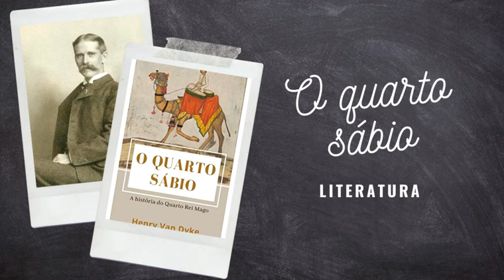O quarto sábio / Henry Van Dyke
O livro O Quarto Sábio é uma ficção com base no episódio de quando os magos do oriente foram visitar o pequeno Jesus. Ele narra a saga do mago Artaban que dedicou sua vida para encontrar Jesus e lhe entregar três presentes. Mas será que ele conseguiu?